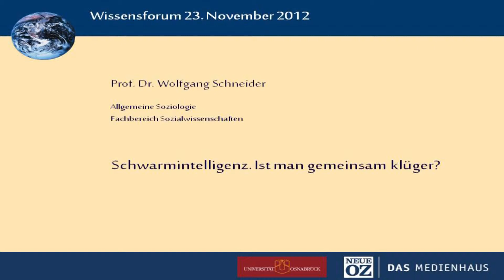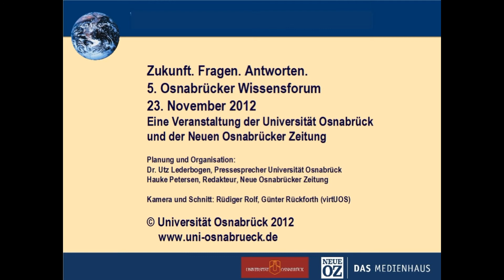Schwarmintelligenz. Ist man gemeinsam klüger? (5. Osnabrücker Wissensforum)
Vortrag von Prof. Dr. Wolfgang Schneider beim 5. Osnabrücker Wissensforum, 2012